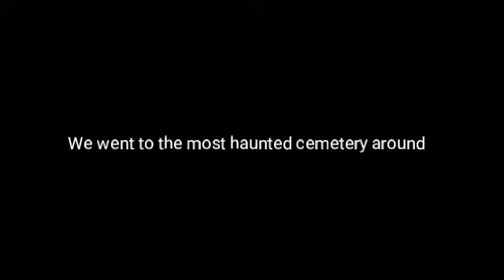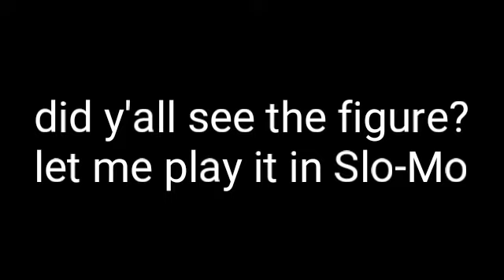(We Caught a figure on tape!) We went to Connecticut hill at night and this happened!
We just went on the by most creepiest adventure on this channel.